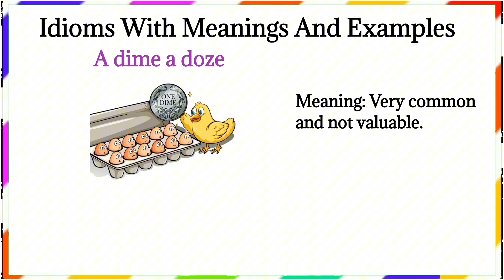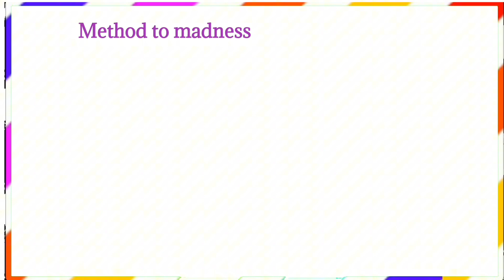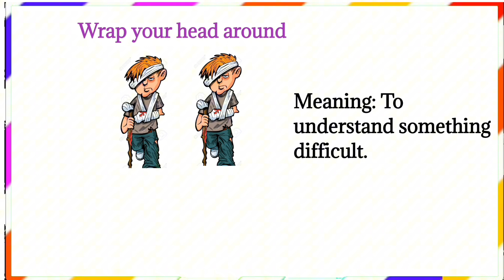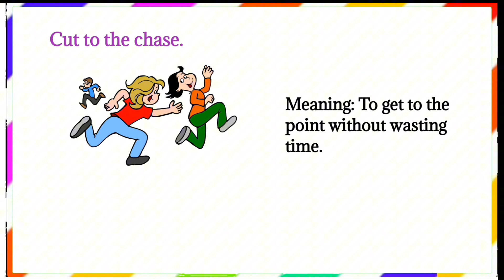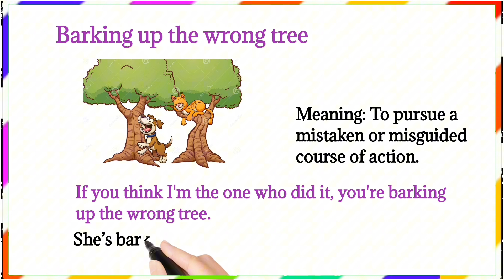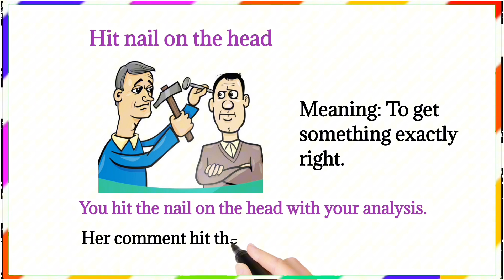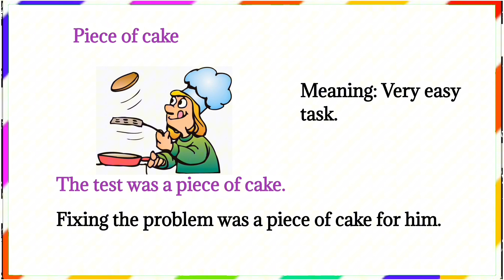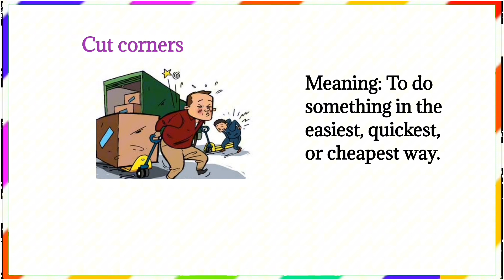100 the Most Common Idioms in 50 Minutes ( With Examples)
Welcome to our English learning channel! In this video, we present 100 common idioms that every English learner should know. Idioms are a fun and essential part of the language, adding color and depth to your conversations. Join us as we explore these popular expressions, their meanings, and how to use them in everyday English. Perfect for learners at all levels, this video will help you speak more naturally and confidently.

Follow 👉 English Premier Class